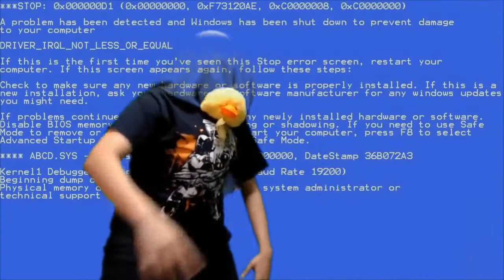Compilacion de shitposthing nefasto#1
hare uno de estos cada 2 meses porque la verdad me da pereza hacer weas como estas
aparte me tomo como 4 dias hacer esta poronga de video y lo hice ase cosa de un mes